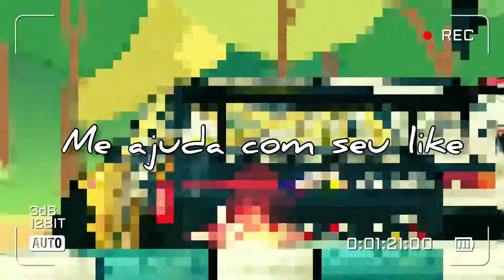Fr Legends, brigando em kansai